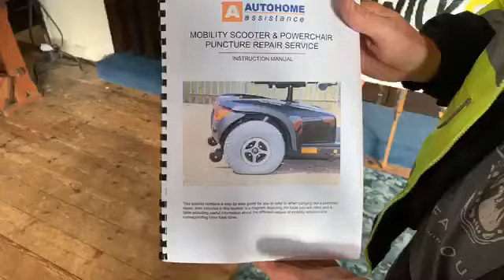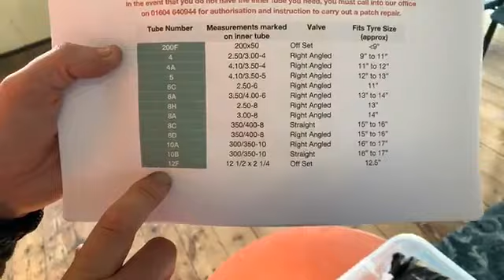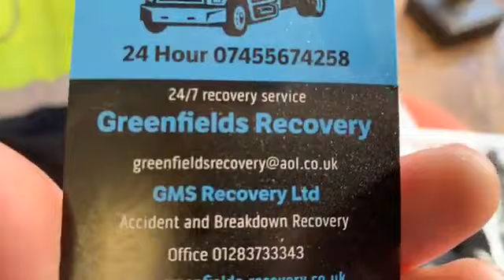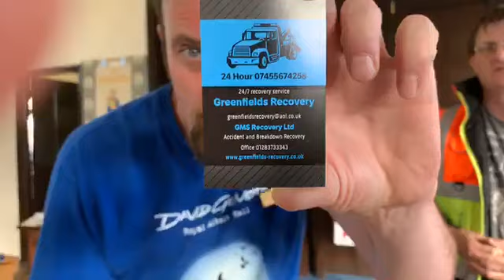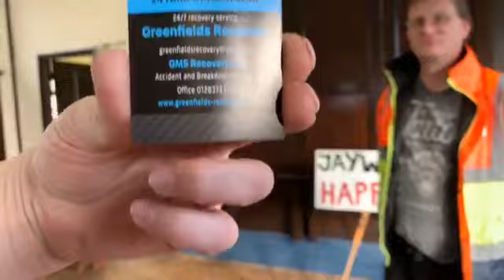breakdown Insurance policy for all mobility scooters information